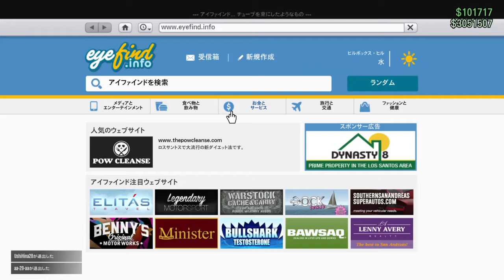Grand Theft Auto V (グラセフ5・GTA5) #44 ネットから預け入れ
ネットから預け入れ